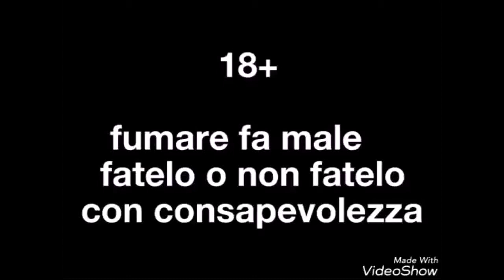Brebbia Naif Noce / Pipa Day & Pipa Boys